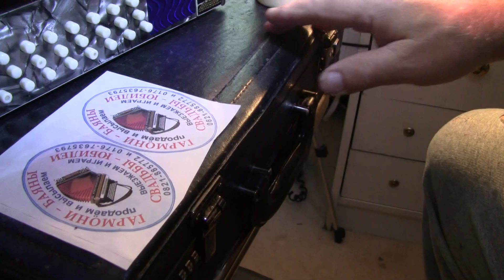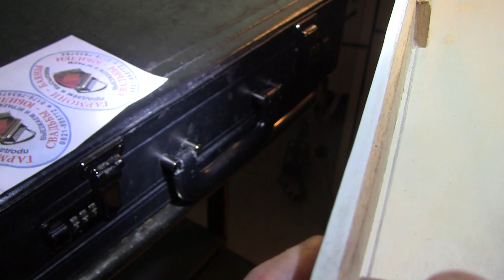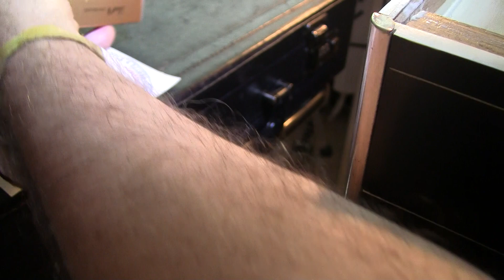Советска гармонь - битва за компрессию 001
Наша музыкальная школа ( Bleriotstraße 9 , 86159 Augsburg )  предлагает к продаже ( а также высылает) новые  и  б/у гармони и баяны  .  Даёт уроки на гармони,  баяне,  аккордеоне, гитаре,  электрооргане . Приводим в порядок советские и буржуазные гармони всех типов и систем   Ищем курьера для перевозки Музыкальных инструментов из Мюнхена в Москву .